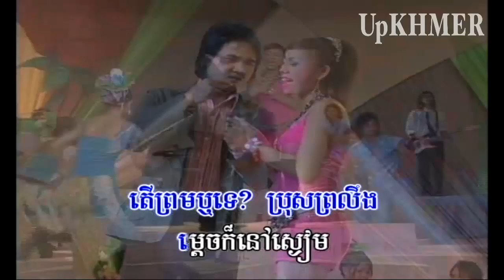Khmer Oversea Production (Bopha) Soursdey Bong Bros (Sreypit)